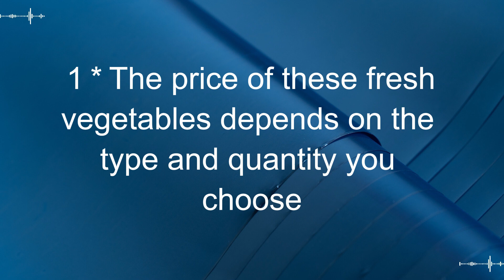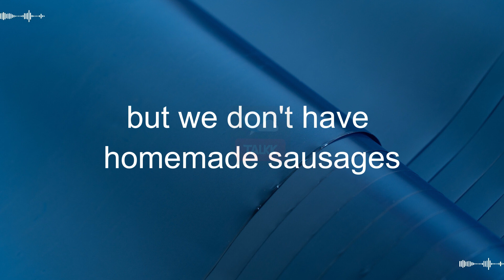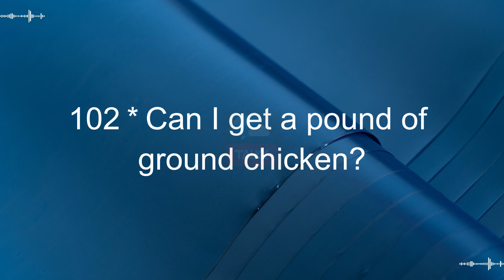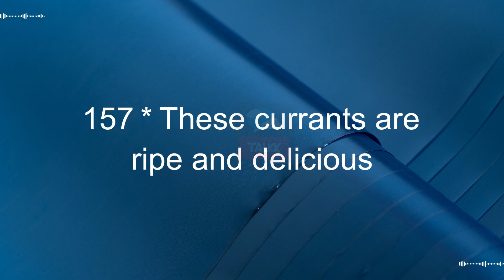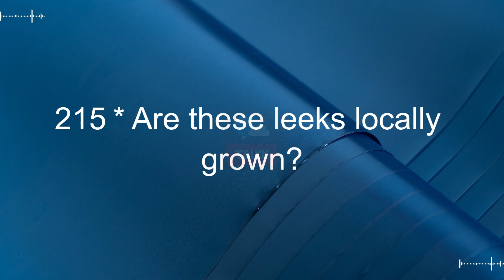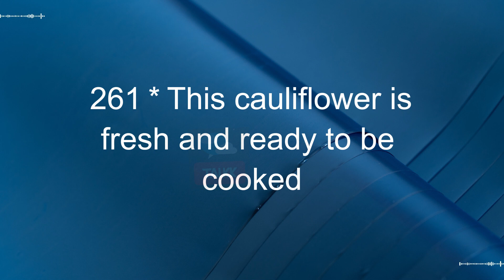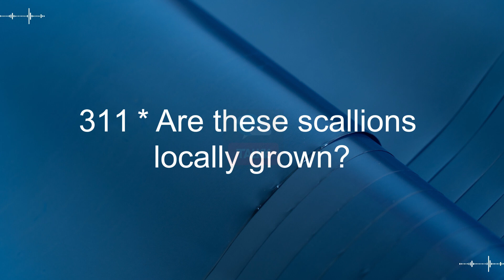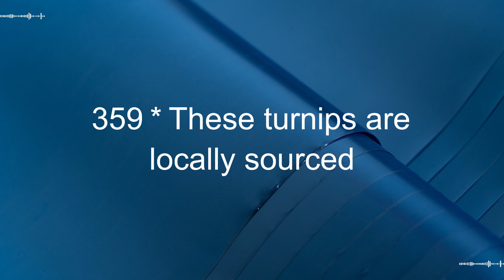【16】Shop Like a Local: Enhance Your English While Buying Groceries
* Download pdf : For the convenience of learning through videos, you can download PDF files of public videos by joining as a member. Thank you!

The video on the topic "Buying groceries at the local market" is a valuable resource for those looking to improve their communication skills and vocabulary while shopping for groceries. In this video, you will participate in a local market shopping experience with a native guide who will help you understand how to interact and exchange information with the vendors.

The video will start by introducing important vocabulary related to the types of food and products you can purchase at the market. You will learn how to inquire about prices and negotiate with the sellers to ensure you get the best deal. Additionally, the video will teach you how to express your desires and requests confidently and clearly, enabling you to establish effective connections and interactions with locals.

Furthermore, the video may include real-life scenarios where you have to deal with challenges such as calculating prices and determining the weight of the items. By the end, you will feel more confident when engaging in grocery shopping activities at the local market and using English in a flexible and natural manner.

This video not only provides language knowledge but also allows you to experience real-life grocery shopping in a local market, helping you develop the ability to use English fluently in your daily life.